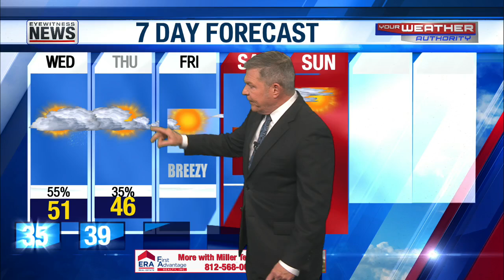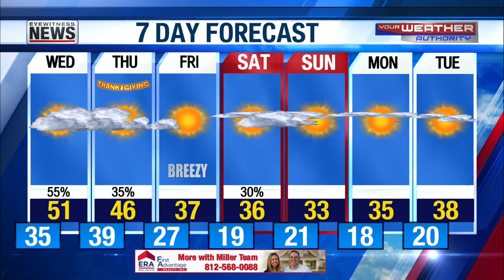More Rain Later Wednesday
Wayne's Detailed Forecast - November 26, 2024